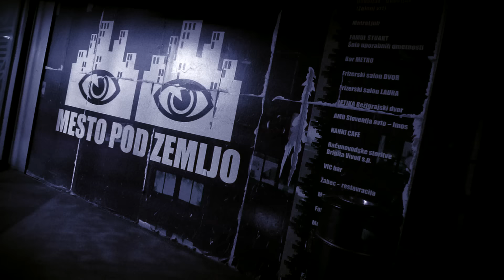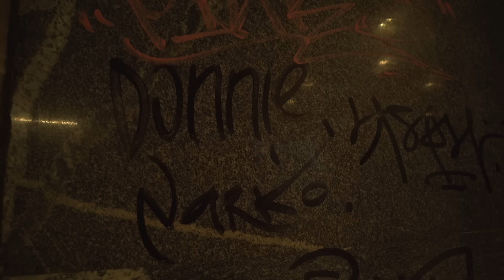BRUT x SMIRBE x CYAM x MASAYAH - BROJ (Official Video)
►Beat / Aranžma : Produced by Profetesa

►Video by Profetesa
►Color Corection & Fx : Gagula LOYALTY